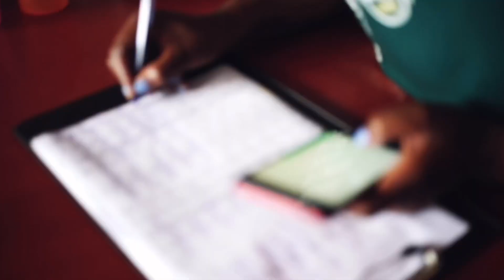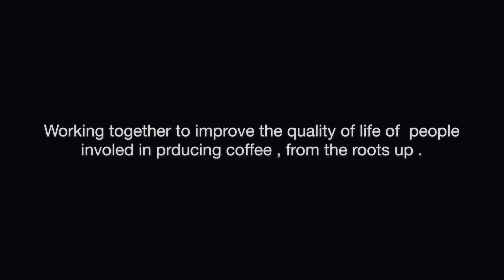ONIBUS COFFEE VISITS RWANDA 2019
We visited Rwanda coffee farm in Ruli and Mbilima coffee washing stations.

2019年５月ルワンダコーヒー買付の様子。